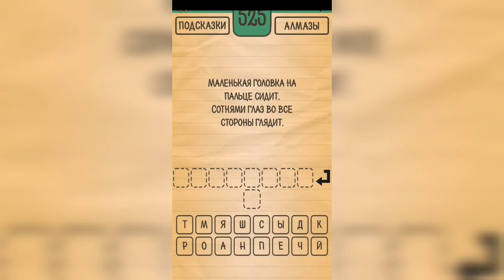Загадки Ребусы Шарады / Загадка / Уровень 525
Как пройти Загадки Ребусы Шарады, ответы, решение раздел Загадка Уровень 525 Маленькая головка на пальце сидит. Сотнями глаз во все стороны глядит.

Привет, ребята!